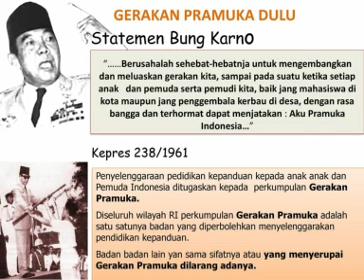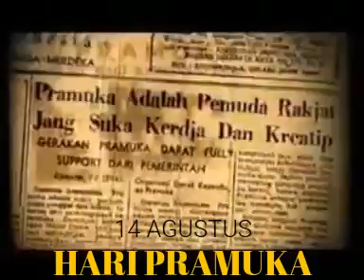Materi SKU Sejarah Singkat Gerakan Pramuka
Video ini menjelaskan secara singkat sejarah Gerakan Pramuka, mulai dari Boy Scout hingga sekarang.

Chanel Elmuna Outdoor & Scout berisi tentang Materi-materi Kepramukaan dan kegiatan Outdoor lainnya.